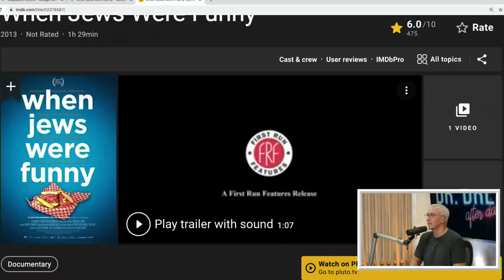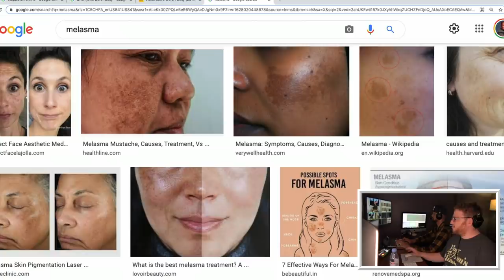Ep. 129 X-Ray Vision w/ The Booth Boys | Dr. Drew After Dark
It's Friday which means it's time for your dose of Dr. Drew After Dark with the Booth Boys! In this episode, Drew notices something is off with Enny and we try to get to the bottom of it. We start discussing anti-anxiety medications and the differences between them. Drew gets into some listener emails with questions about their bean bags, and some voicemails asking important fart questions. Then, we get into some Horrible or Hilarious videos. We weren't sure if Drew saw the insane lathe accident video that Tom sent to Nadav... so we showed him the red mist to be sure. Definitely not hilarious to Drew. Then we lighten the mood with some TikToks about yoga pants and weird hook massages.